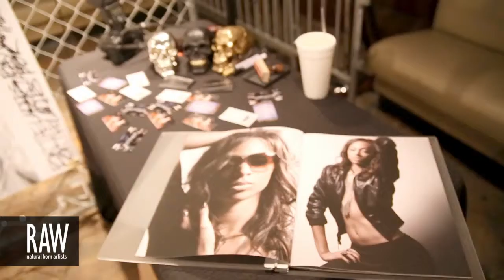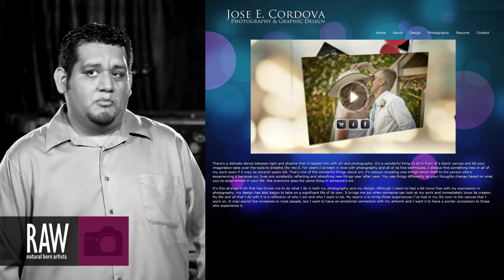JECORDOVA at RAW:Dallas Expressions 05/23/2013